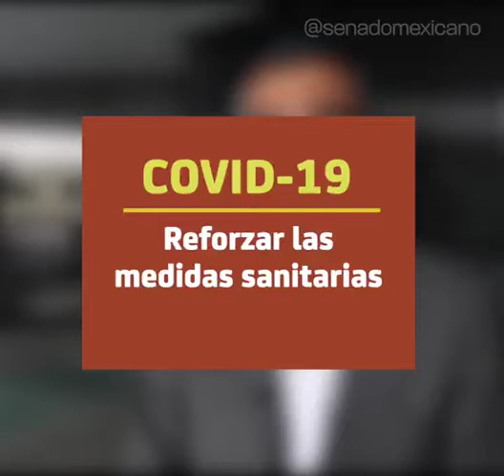Reforzar las medidas sanitarias / COVID19 Senado de la República